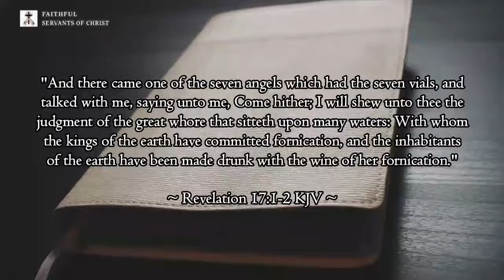Papal-Jesuit Control Of The American Leadership